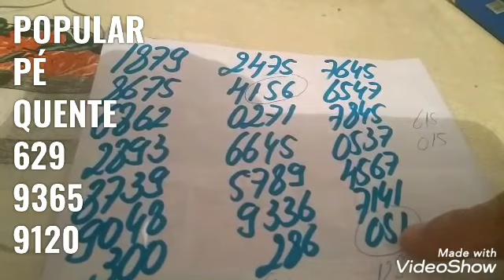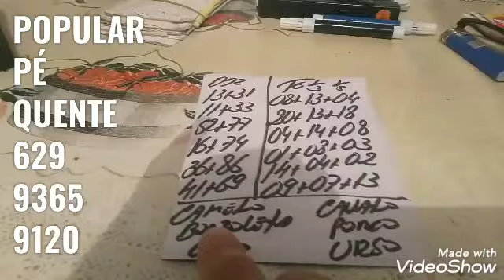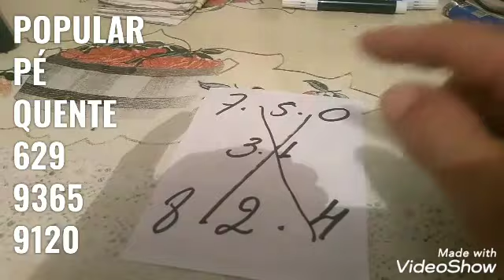PALPITES PARA O DIA 31/08/2020